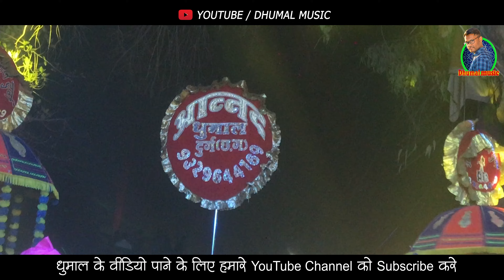Shiv Ji Barat 2023 I Chera Kya Dekte ho I Dil me utar ke Dekho I Rhythm Star I AnandDhumal Durg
Channel Owner : Chintu Baghmar
Category.           : Music
Program.           : Anand Dhumal Durg
रायपुर का माहोल KGN Nana Saheb Sai Kripa Dhumal Durg गणपति विसर्जन

Cover topic
Raipur Shiv ji Barat
Shiv bhagat parivar
Jai ambey Dhumal
Gauri kuipa dhumal durg
Shobhayatra 2023